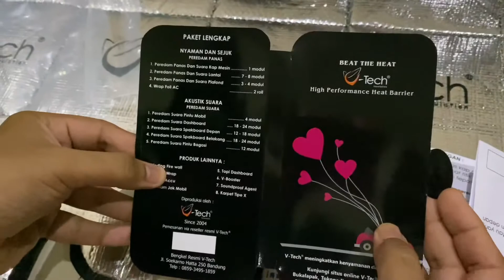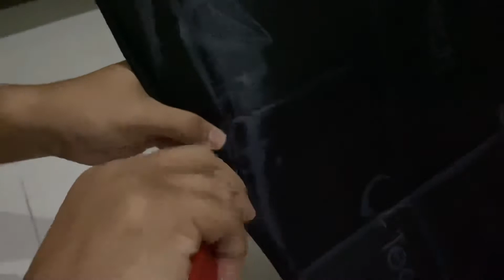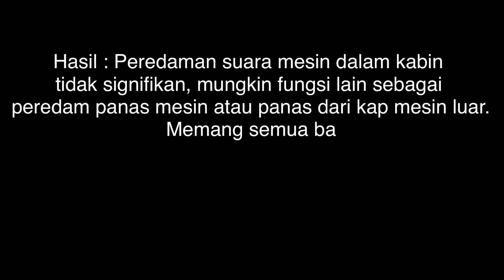Pasang peredam kap mesin vtech honda hrv dan hasil pemasangan - review jujur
Pemasangan peredam kap mesin vtech. Kalau pemasangan di double, kancing harus dimasukkan terlebih dahulu, sehingga kita membutuhkan ring untung menjepit peredam tersebut.